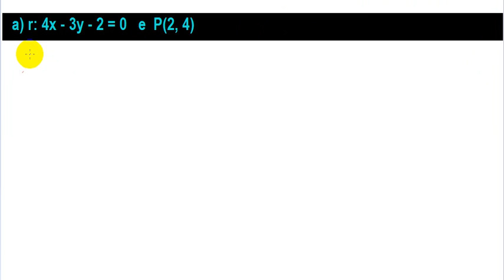Geometria analítica - aula 12 - distância de ponto a reta